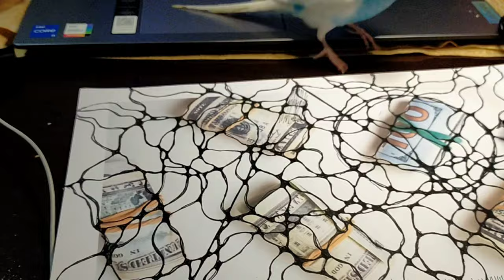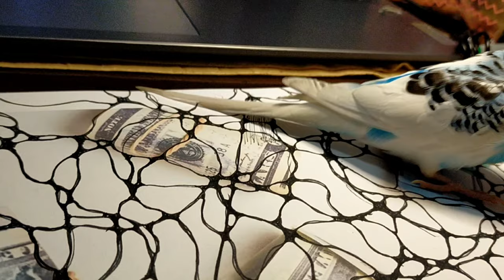Он так меня бесит!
Мавиша скоро женим.
У нас ураган и отключение света.
Покупка на базаре.
Он так меня бесит! Решила пожаловаться
Вышла из-под контроля.
Задумалась о пластической операции.